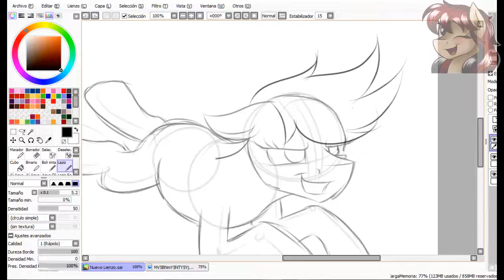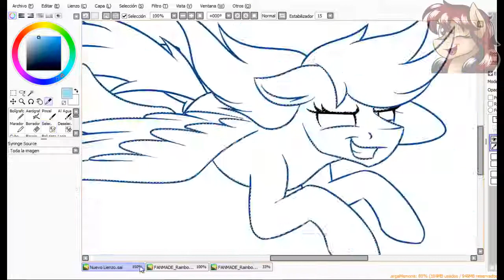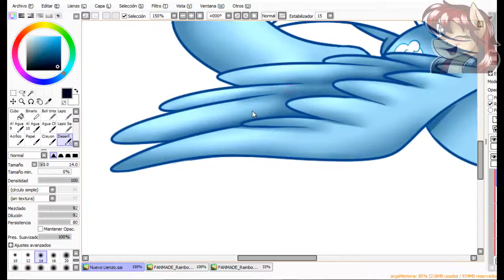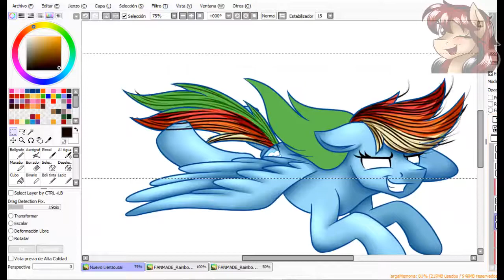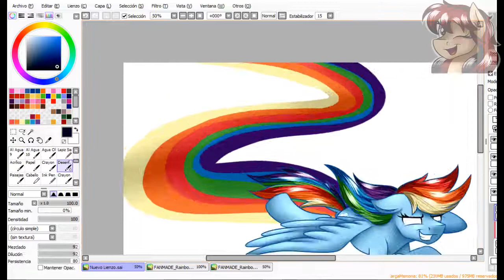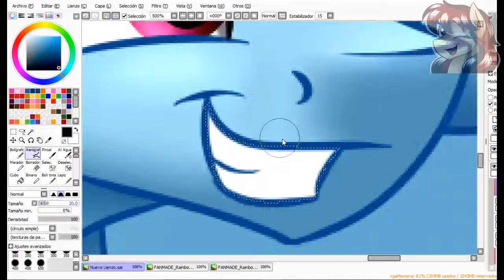MLP - Sonic Rainboom [SpeedPaint]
Skype: Jack Pie o jackpie2016